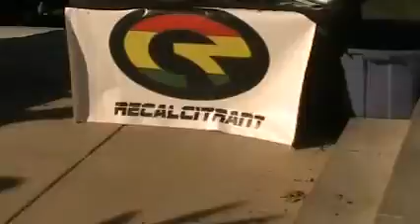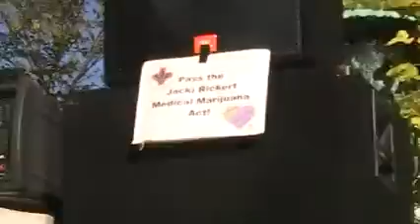Recalcitrant @ 40th Midwest Harvest Fest 2010 Part 1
Recalcitrant Live at The 40th Annual Great Midwest Harvest Fest 2010 October 3rd at the Madison, WI State Capital Building. The music and speeches can heard from several blocks away. DanK Media Productions and DanK Glassworks know you will enjoy!!!